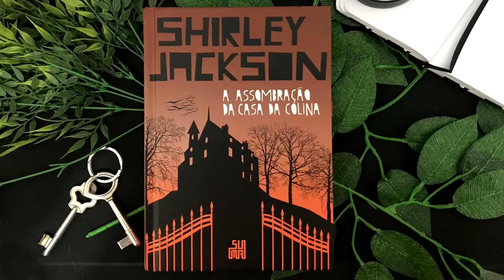A Maldição da Residência Hill (Série NetFlix 2018) - Crítica CineReview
(Sem Spoiler) Gênero: Terror e Drama.

Conheça também nossa Página no Facebook
Facebook.com/canalcinereview

Grupo de Filmes e Séries
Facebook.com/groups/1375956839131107